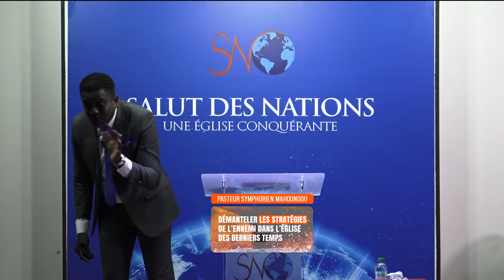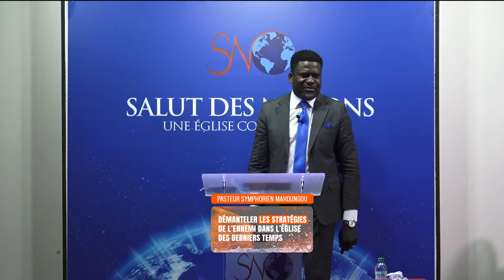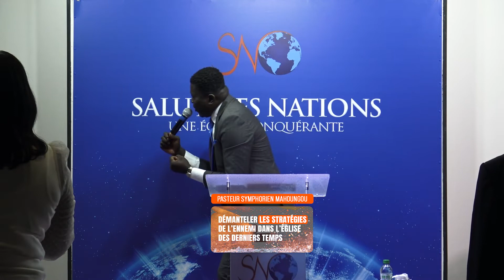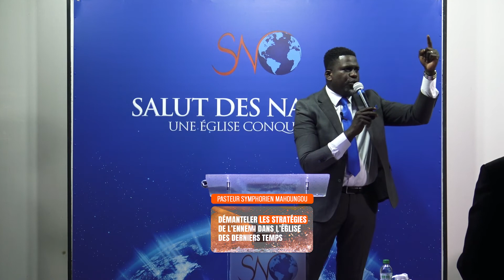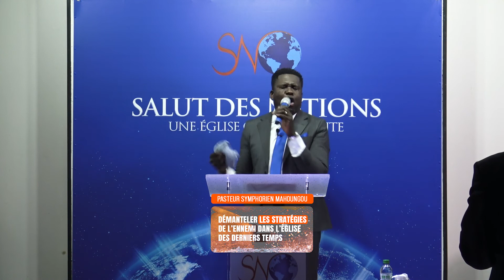"Les portes de séjour des morts ne peuvent pas prendre l’avantage sur ta destinée" Pst Symphorien M.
Église Salut Des Nations

Thème : Démanteler les stratégies de l’ennemi dans l’Eglise des derniers temps !
Orateur : Pasteur Symphorien MAHOUNGOU
Date : 11/09/22

Nos programmes de la semaine:
- Jeudi : Culte devant le Trône EN PRÉSENTIEL - 19h00 à 20h30
- Dimanche: Culte dominical EN PRÉSENTIEL ET EN LIGNE (sur Facebook : Église Salut des Nations) - 10h à 12h30

Notre vision:
-Travailler activement pour le Royaume de Dieu en mettant en œuvre toutes les stratégies divines pour le salut des âmes.
-Former les leaders selon le cœur de Dieu.
-Bâtir des familles fortes véritables socles du développement de la société.
-Comprendre et opérer dans le système économique du Royaume des cieux.
-Être un peuple passionné de la présence de Dieu.

Adresse: Face au 24 rue Rouget de l'Isle, 93600 Aulnay-Sous-Bois

-Aimez
-Partagez
-Commentez